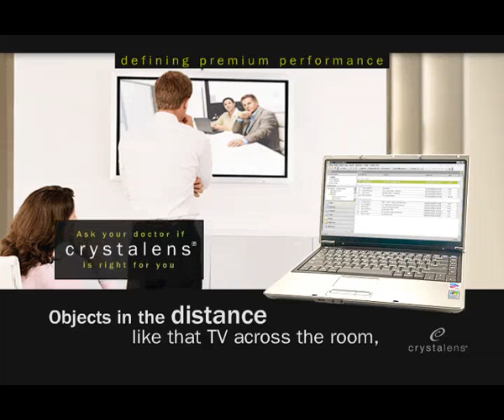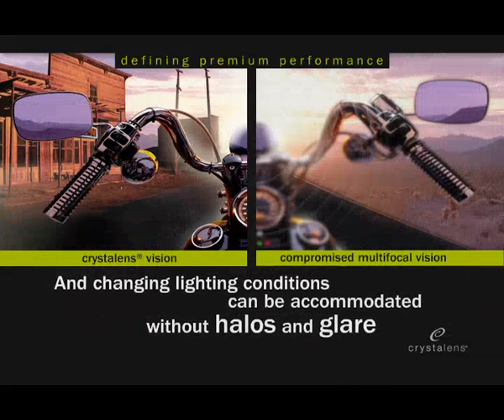What is a Crystal Lens implant and why would a patient want to choose this IOL lens implant? | EYE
Part 2 (w/ Karl Stonecipher, MD)
Crystalens is an artificial lens implant that, unlike a standard IOL, can treat both a person's cataracts and presbyopia—loss of near and intermediate vision.